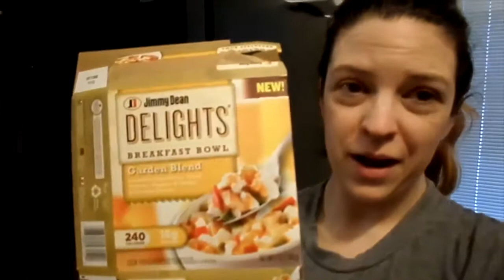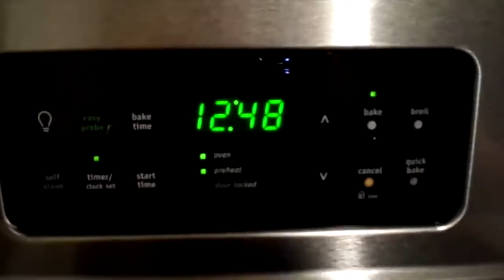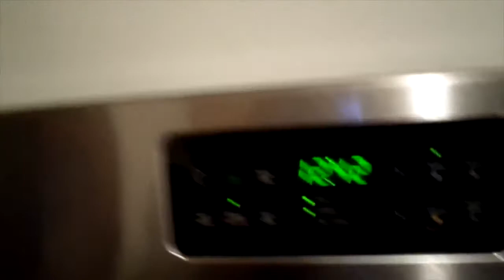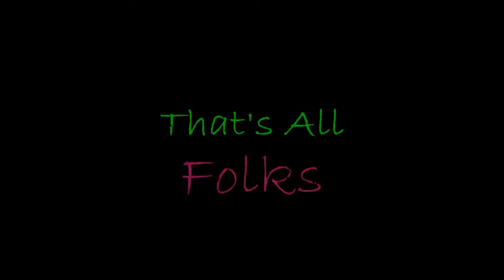Mexican Pizza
Dawn Robinson
1418 Baltimore St STE 12-112